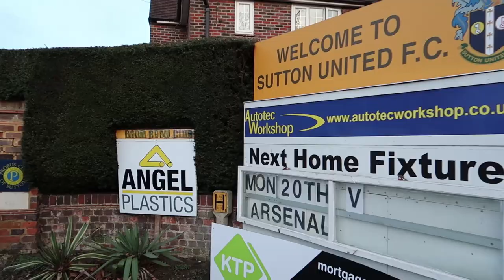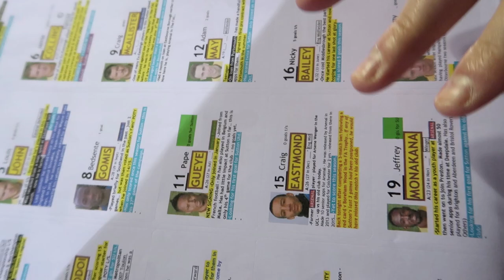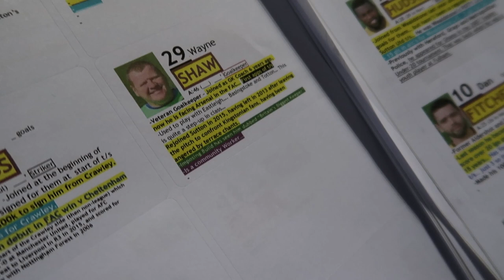CRAZIEST FOOTBALL EXPERIENCE! SUTTON UNITED VS ARSENAL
Make sure you submit your videos and images from each round of the Emirates FA Cup using CupStory to be in with a chance of winning four tickets to the next round and the opportunity to feature in an Emirates FA Cup crowdsourced film, directed by Raleigh Ritchie!

Follow the Emirates FA Cup on Twitter: @EmiratesFACup
Follow the Emirates FA Cup on Instagram: @EmiratesFACup
Follow the Emirates FA Cup on Snapchat: EmiratesFACup